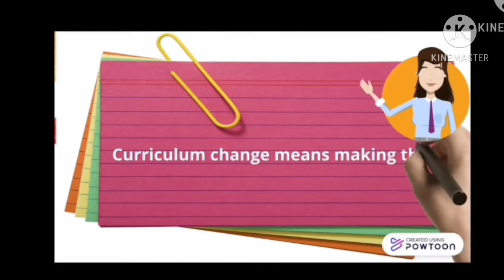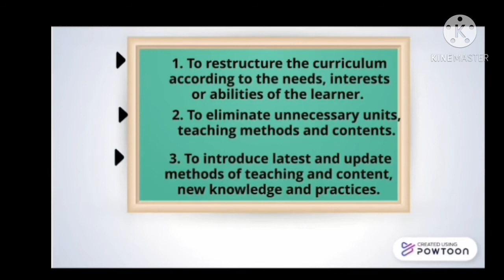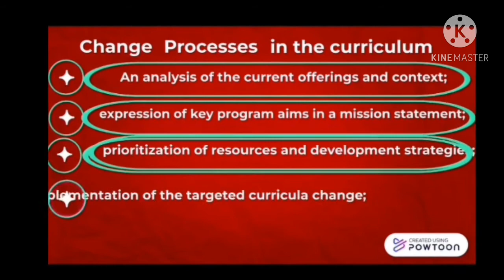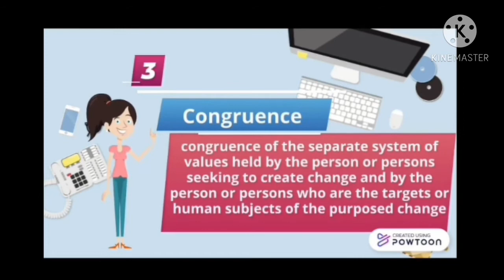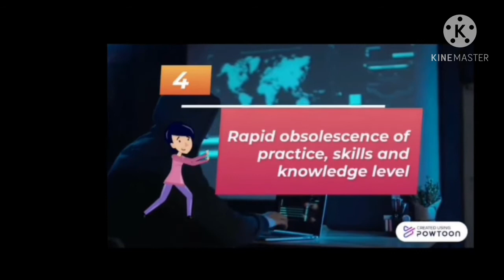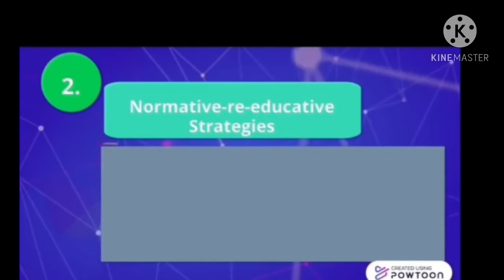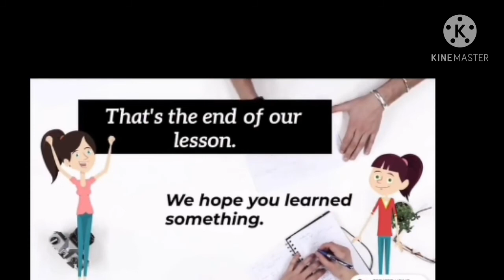CHANGE PROCESSES IN THE CURRICULUM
This video created by Algen Mantong and Cherry Mae Abayan for the course The Teacher and the School Curriculum.